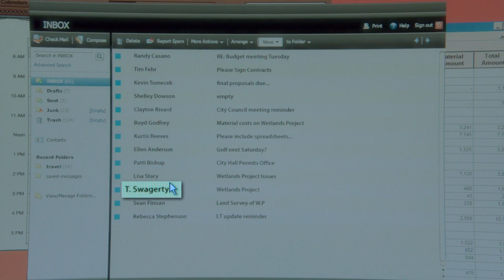when running for town mayor to solve a crime makes sense | Psych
Adding the cupcake to the model town was actually hilarious

Season 7, Episode 10, "SantaBarbarian Candidate": The mayor of Santa Barbara has apparently died in a surfing accident, and though Shawn has figured out that it wasn't accidental, the police are content to let the matter die. Knowing that he has to take a very unconventional approach and since he suspects the man next in line to be the murderer, he decides to run for mayor in order to stall for time. Unfortunately, the case becomes the least of his problems when he learns that, if he is to have any chance to reconcile with Juliet, he will have to reveal that he's not a psychic to Chief Vick. At the last minute, Juliet changes her mind.